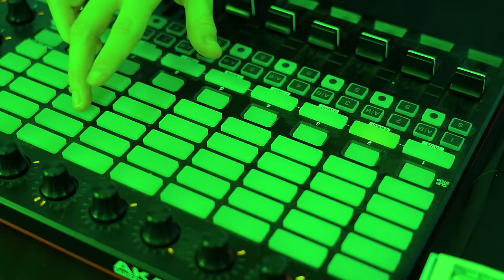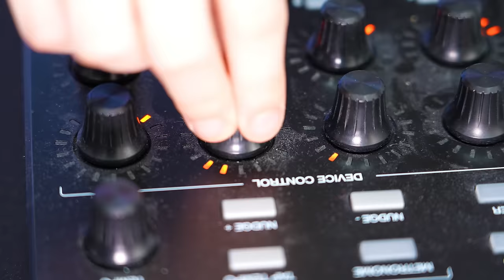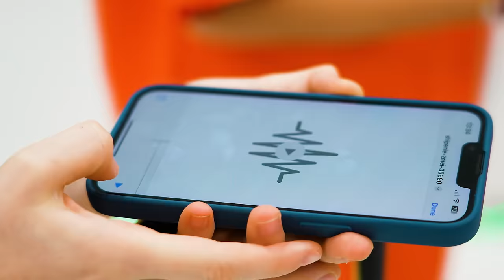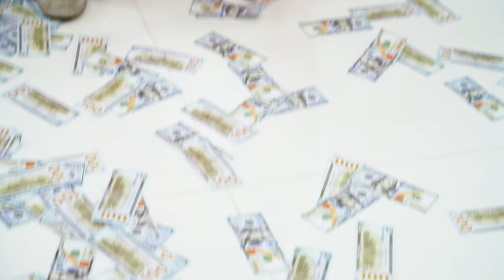Nastya and the Challenge Cube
Nastya arranged a challenge for her friends TheRockSquad at the cube.